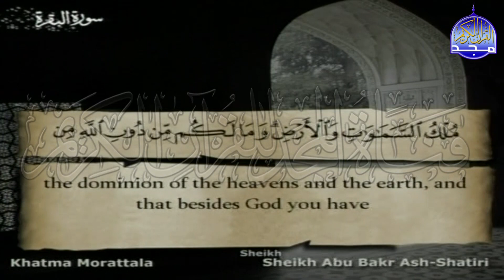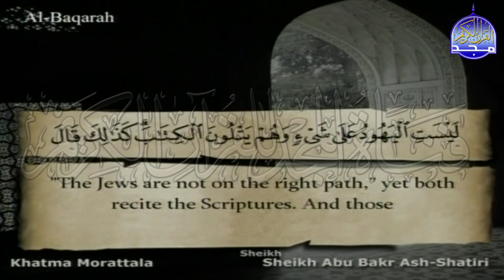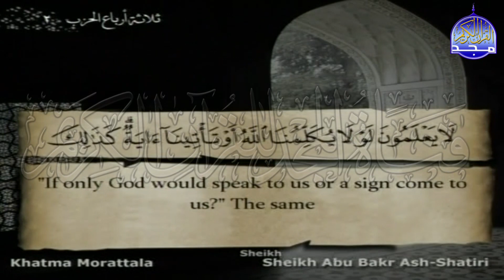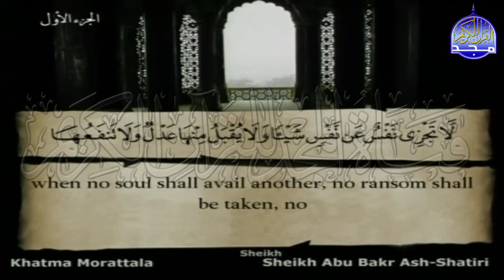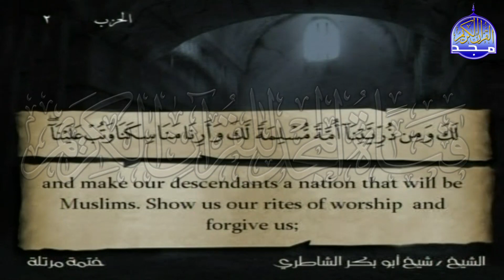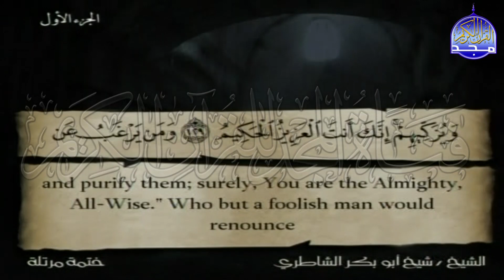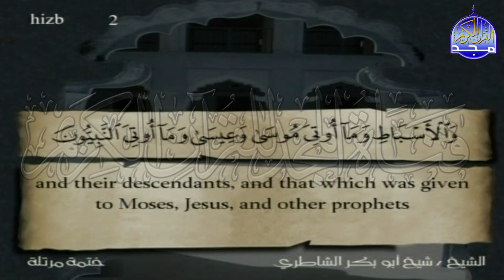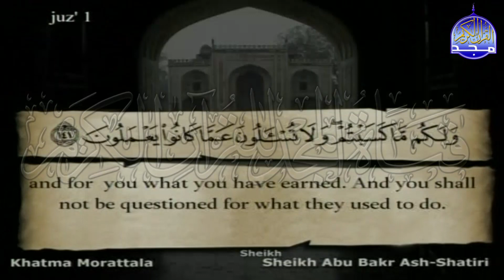الختمة المترجمة للإنجليزية💎الجزء (1) الربع "7,8"💎شيخ أبو بكر الشاطري💎juz' 1💎Abu Bakr Ash-shatiri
في هذا الفيديو
نصحبكم مع الختمة المرتلة المترجمة باللغة الإنجليزية ..
 بصوت القارئ الشيخ: شيخ أبو بكر الشاطري
-  الجزء (1) الربع "7,8"
Quran translated in English ..
 Voice of Sheikh: Sheikh Abu Bakr Ash-shatiri
- Part (1) of Quran - Quarter "7,8"